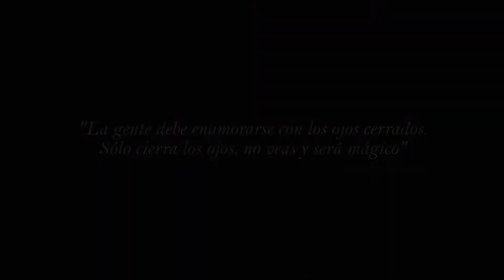Selena Gomez - Me & The Rhythm / Choreography by Guillermo Alcázar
★Guillermo Alcázar★ Choreography
D1 Magdalena

• MUSIC / Selena Gomez - Me & The Rhythm
• EDIT / Hype Code
Lima - Perú

Dancers:Pierina noriega , Karla Chávez, Alfredo Gonzales, Guillermo Alcázar, Adriana Jimenez y Araceli michelena.